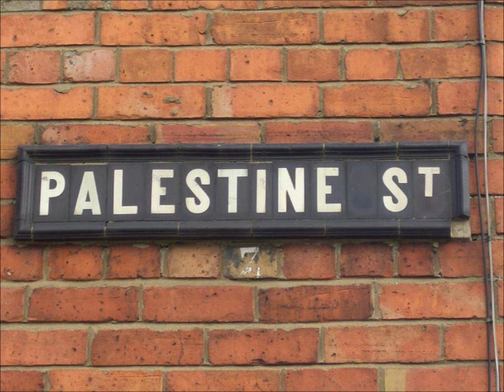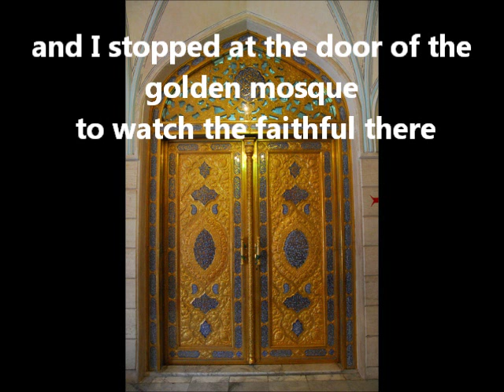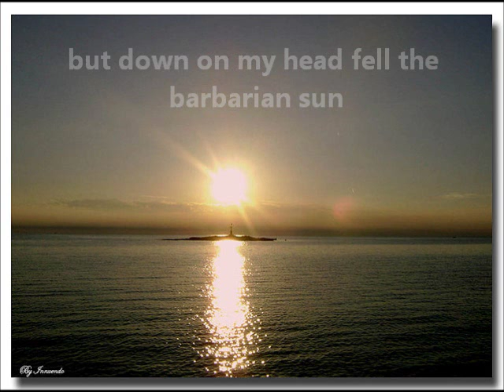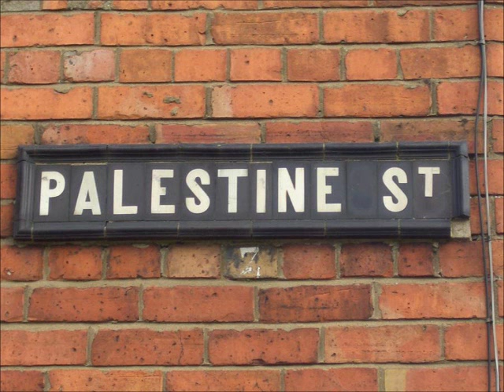The Yellow Palm by Robert Minhinnick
This is a video about the poem 'The Yellow Palm written by the poet Robert Mihinnick